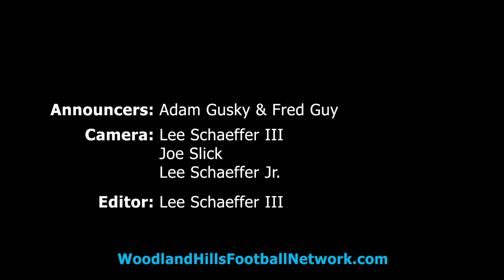State Senator Jay Costa Player of the Game - 2014: Week 9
Miles Sanders